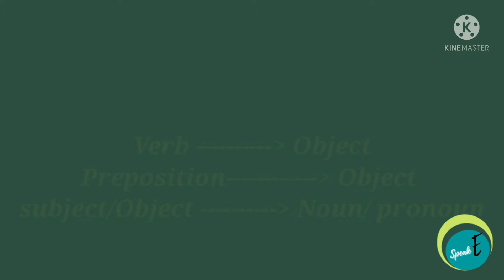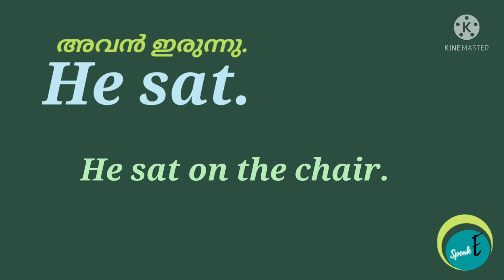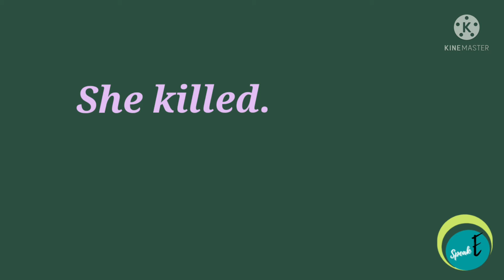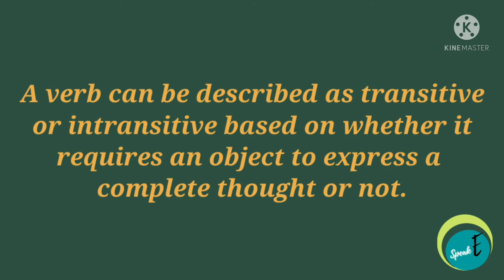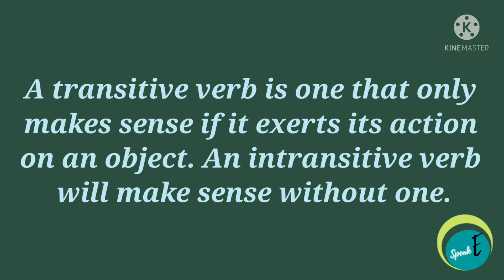Transitive & Intransitive Verb എങ്ങനെ തിരിച്ചറിയാം?|Malayalam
A verb can be described as transitive or intransitive based on whether it requires an object to express a complete thought or not. A transitive verb is one that only makes sense if it exerts its action on an object. An intransitive verb will make sense without one. Some verbs may be used both ways.